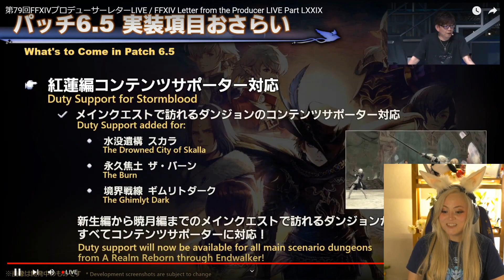5-2-1 (teapet) | Final Fantasy XIV Online Highlights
Timestamps & vods:
[00:00] #1 teapet: 5-2-1

[00:20] #2 YamaAD: Trine cooking from the finest

[00:36] #3 CursedwithLazy: Alpha and Boshi touch tips

[01:10] #4 Arthars: HUH

[01:38] #5 Mrhappy1227: Live Letter Watch Party! | !subtember | !steelseries | !gmg

[02:04] #6 Rhelaza: magical catgirl

[02:35] #7 ZeplaHQ: stairs

[02:45] #8 AvroraAurora: "Xenoglossy- Oh my god what did you guys do"

[03:04] #9 Arthars: The proposal

[04:04] #10 GallantZale: P12S - The Clear

[05:04] #11 ZeplaHQ: LIVE LETTER WATCH PARTY!! BIG 6.5 NEWS | !subtember

[05:34] #12 ろぱちゃんねる: ボズヤ白魔導士本気火力

[06:13] #13 arlas_elric: monka

[06:45] #14 NASHtoASHES: California Girls

[07:17] #15 ZeplaHQ: LIVE LETTER WATCH PARTY!! BIG 6.5 NEWS | !subtember

[07:47] #16 ZoReeeAndBeans: I didn't foresee the consequences of my actions